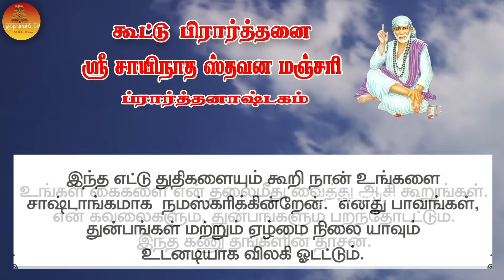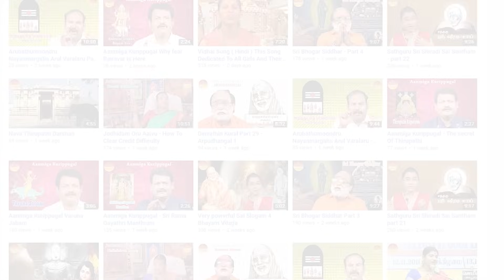பாபா அழைக்கிறார், பொன் மொழிகள் ,கூட்டு பிரார்த்தனை , தியானம் Baba azhaikirar Episode152 | Gopuram Tv